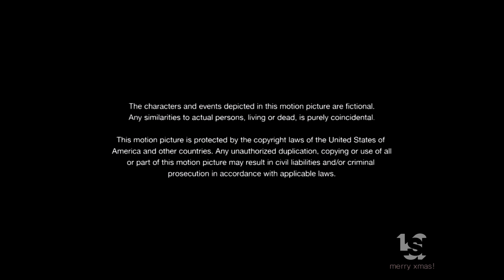Kaufman Plager Productions/Lighthouse Pictures (2017)